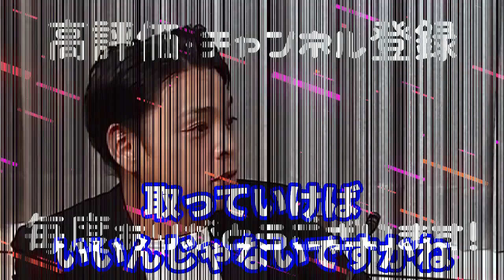【ホリエモン】●●力がない人は…これからの時代、かなり損です｜令和はめっちゃ優秀かめっちゃバカが得をする時代！【切り抜き 成功 ビジネス 仕事 人間関係 多動力 行動力 無能 有能 経済 田中修治】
0:00 オープニング
0:41 これからの時代…行動力がない人は、かなり損です
4:17 行動力がない人が多い理由
6:38 行動力の身に着け方「まずは昼ご飯のリスクから」

関連動画①：
【ホリエモン】収入は簡単に増やせます…低収入を嘆くのは時代遅れです【切り抜き 堀江貴文 年収 月収 副業 給料 非正規 派遣 在宅ワーク アウトソーシング 動画編集 ココナラ 貧乏 金持ち 格差】

関連動画②：
【ホリエモン】豊かな生活を送れない最大の問題は…「お金がない」事ではなく「××」な事です…●●弱者は悲惨です…【切り抜き 茂木健一郎 貧困 情弱 貧乏 低収入 生活保護 コミュ障 お小遣い制】

■この動画に関連するキーワード一覧
成功／ビジネス／仕事／人間関係／多動力／行動力／リスク／無能／有能／経済／田中修治／山崎元／長月翠／令和／優秀／バカ／勝ち組／負け組